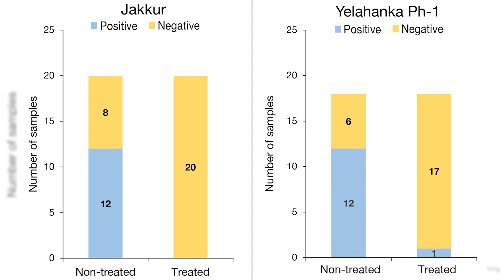Dr Uma R at TEDxBiomeEnvironmentalTrust2021 | Uma Ramakrishnan | TEDxBiomeEnvironmentalTrust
Dr Uma Ramakrishnan talks about wastewater surveillance for viruses like SARSCov2, especially in treated wastewater that goes out of the city and is used in agriculture. She describes the methodology of testing, and how it helps map disease trends. Dr. Uma Ramakrishnan is a professor at the National Center for Biological Sciences (NCBS) in Bengaluru, India. Her passion for ecology and evolutionary biology led her to complete a bachelor’s degree in Physics, Chemistry and Math. Ramakrishnan obtained her PhD on population genetics from the University of California, San Diego and continued her postdoctoral training at Stanford University. She joined the faculty at NCBS in 2005, where her laboratory uses genetic data to understand how changes in the ecosystem affect biodiversity. Her laboratory has pioneered methods to study the population genetics of tigers by studying their fecal samples. She is also interested in understanding how geography affects the biodiversity in mountain bird communities.

For her scientific contribution in the field of conservation biology, she received the Parker/Gentry Award in 2016, and was awarded the Core Fulbright Visiting Fellowship in 2015. This talk was given at a TEDx event using the TED conference format but independently organized by a local community.